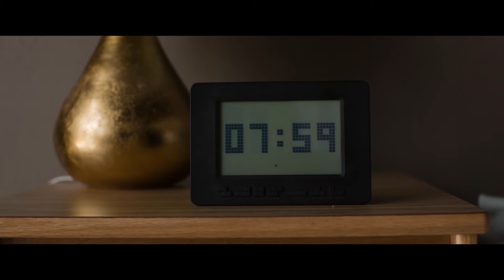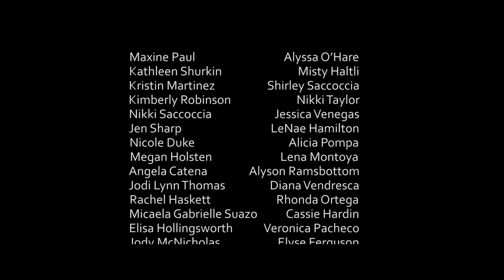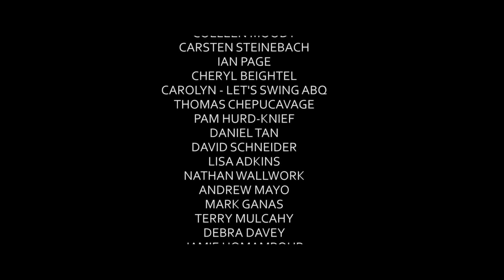WELCOMEMATT 2016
A very funny movie; won multiple top place awards over eight festivals, after  three years of writing. seven days of filming, with 42 speaking parts and 120 background extras. That's me in the beginning  as corporate CEO Mr. Dickerson, letting Matt down easy(?).